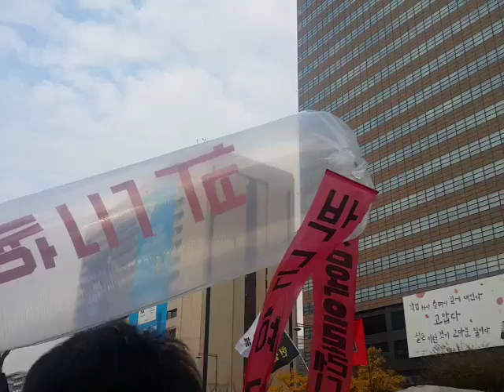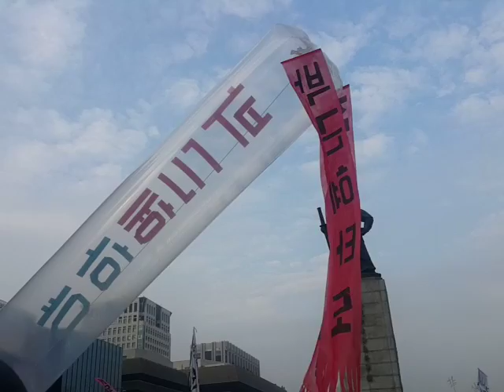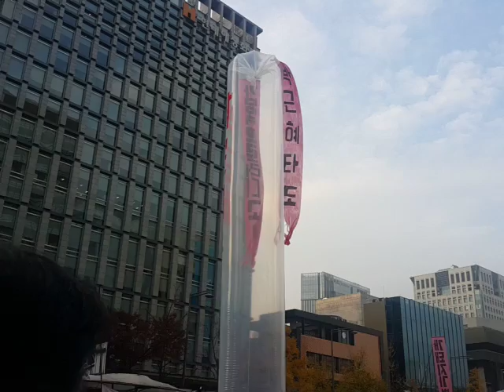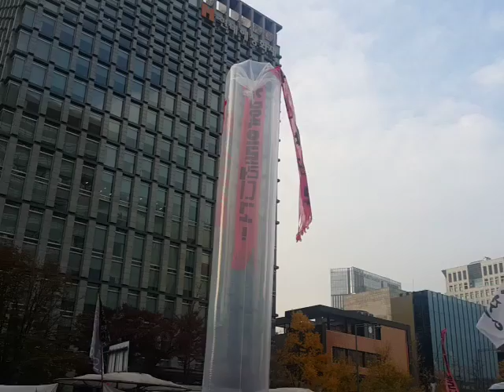광화문광장 박근혜하야 촛불집회 현장 분위기 20161119토